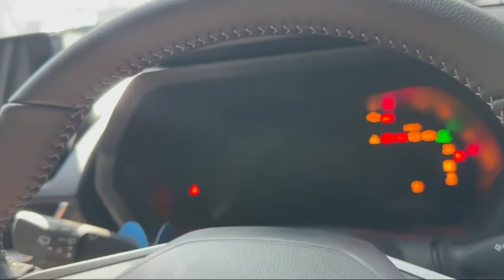update stok obral hari ini prabu motor ponorogo 19-10-2024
𝐏𝐑𝐀𝐁𝐔 𝐌𝐎𝐓𝐎𝐑 𝐏𝐎𝐍𝐎𝐑𝐎𝐆𝐎 𝐓𝐄𝐑𝐁𝐀𝐑𝐔 𝐇𝐀𝐑𝐈 𝐈𝐍𝐈 𝐔𝐏𝐃𝐀𝐓𝐄

📍unit nego
📍Bisa cash tempo tanpa bunga
📍Bisa kredit

~𝑴𝒂𝒓𝒌𝒆𝒕𝒊𝒏𝒈:
Showroom harga 60jt kebawah :
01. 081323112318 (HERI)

Showroom Padepokan :
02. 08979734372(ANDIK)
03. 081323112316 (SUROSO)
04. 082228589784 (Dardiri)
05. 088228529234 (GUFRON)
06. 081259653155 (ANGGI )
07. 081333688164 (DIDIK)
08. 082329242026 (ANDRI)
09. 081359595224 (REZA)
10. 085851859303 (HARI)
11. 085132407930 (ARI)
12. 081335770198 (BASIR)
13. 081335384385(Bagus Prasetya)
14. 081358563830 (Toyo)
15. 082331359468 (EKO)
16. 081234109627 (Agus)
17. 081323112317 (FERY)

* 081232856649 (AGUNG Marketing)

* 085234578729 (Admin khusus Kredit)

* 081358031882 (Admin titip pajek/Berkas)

~KHUSUS SHOWROOM SURABAYA:
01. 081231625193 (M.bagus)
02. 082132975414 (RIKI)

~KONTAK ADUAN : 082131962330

✅surat lengkap dn bergaransi
✅Bisa titip pajak tahunan, cabut, mutasi, berkas jadi dikirim
✅Unit bisa dikirim sampai depan rumah

JL.RAYA PONOROGO - MADIUN, KEC. DOLOPO , KAB. MADIUN , JAWA TIMUR”